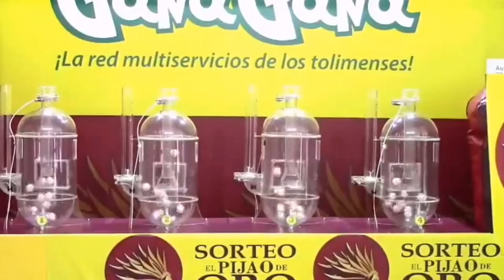Resultado EL PIJAO DE ORO del viernes 10 de diciembre del 2021 ✅🥇🔥💰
Hola buenas tardes, te presentamos los resultados de las loterías y chances en Colombia, vamos con el Resultados del Chance Pijao de Oro del viernes 10 de diciembre de 2021.

Numerología Colombia te trae los últimos Resultados lotería de Medellín y Lotería del Santander y Chance en nuestro país, igualmente te traemos las recomendaciones para que juegues en el día, esperamos que seas un ganador más y disfrutes de grandes premios.